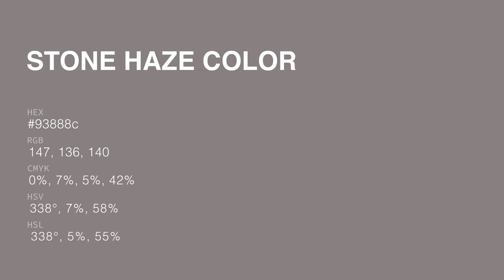Stone Haze color 93888c hex color - Violet color - Cool color 93888c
What color is Stone Haze ? 93888c hex color - Violet color - Cool color 93888c

Hex 93888c Color Code is also known as Stone Haze color.